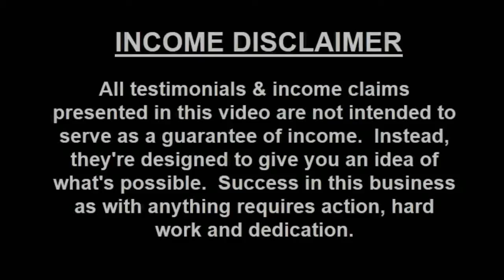DS Domination | Yvonne Anderson from Colorado Makes $205K in 16 Months & Gets Big Check at UOP Event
DS Domination | Yvonne Anderson from Colorado
Makes $205K in 16 Months & Gets Big Check at
UOP Event in ATL.
DS Domination Frequently Asked Questions (FAQ)
My Complete DS Domination Review:
DS Domination Testimonials:
Options Domination:
0:42 DS domination Testimonials
1:14 Yvonne Anderson from Colorado
2:45 DS Domination Income Proof
3:40 $205K in 16 Months with DS Domination
4:05 Yvonne Anderson Gets Big Check at UOP Event
skype: yvoand303